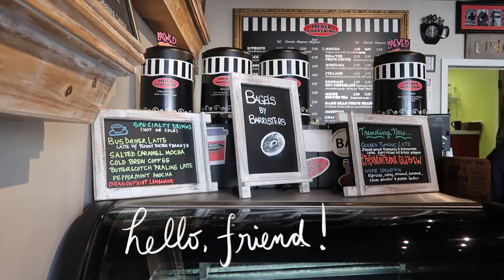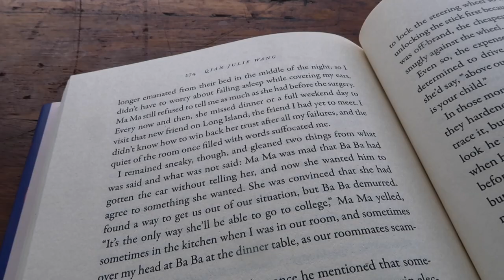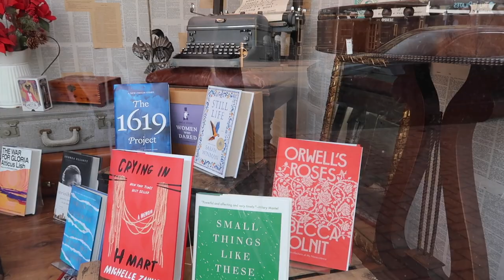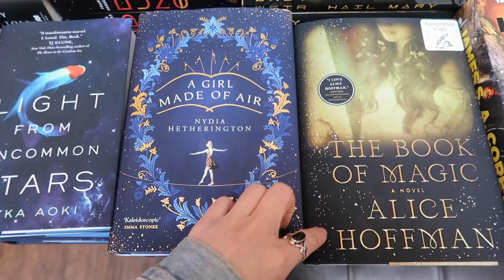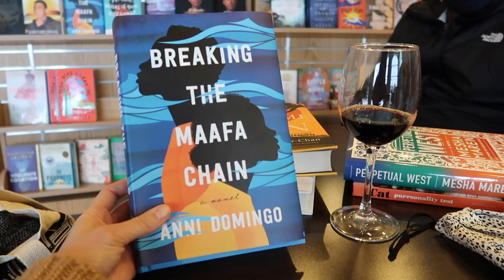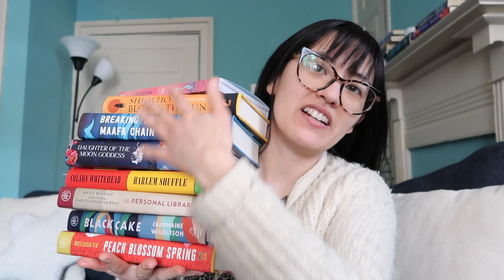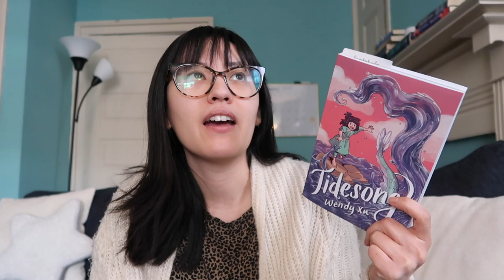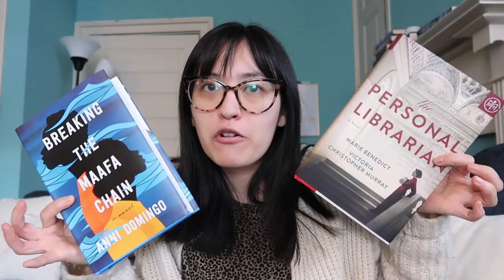BOOKISH VLOG | romanticizing my life ~ book shopping & haul, thrifting, coffee date + february TBR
hello dear friends! First of all, I got bangs! I have this new type of energy~ now that we're officially in the year of the tiger and I needed a change. I also needed a self-care day last weekend and since I've been trying to romanticize my life more this year, I decided to take you along with me on a solo coffee date, book shopping, and thrifting! stay tuned for the end where I share a somewhat large (for me) book haul and my February TBR!

TIMESTAMPS //
00:00 solo coffee shop date
02:08 welcome & a lil chat
08:49 book shopping, thrifting
13:50 book shop date
16:45 book haul
25:50 february TBR